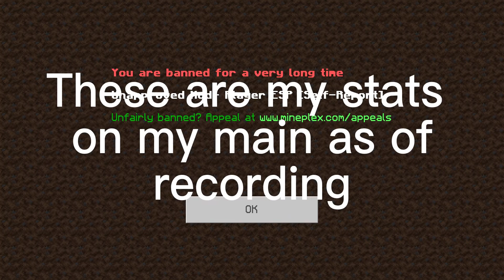Mineplex Skywars | Reaching 2000 Wins!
Xbox: WarRobotDoge
Steam: WarRobotDoge

Setup:
Mouse: Glorious Model O
PC: SkyTech Shadow 3.0
Keyboard: GK61 Optical Yellow (Black)
Mic: Yeti Nano Blue